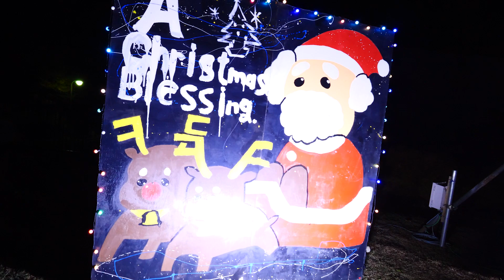津久井湖城山公園（花の苑地）2022年イルミネーション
きっかけ塾に来ている美大生によるイルミネーション動画。
スタビライザーでの初めての撮影。